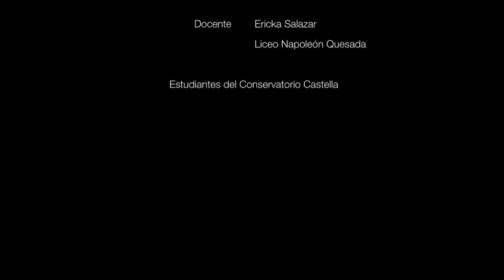Afectividad y sexualidad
La docente Ericka Salazar junto a estudiantes del Conservatorio Castella, exploran temas relacionados con la afectividad y la sexualidad: emociones, conocimiento de sí mismo, gustos, habilidades, virtudes, amistad, noviazgo, adolescencia, toma de decisiones, relaciones sexuales, roles entre otro.